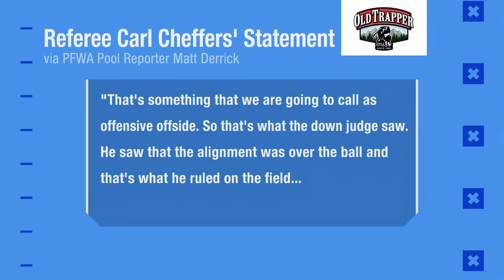Reactions to Chiefs offensive offsides penalty late in fourth quarter of Week 14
'GMFB' reacts to Chiefs offensive offsides penalty late in fourth quarter of Week 14